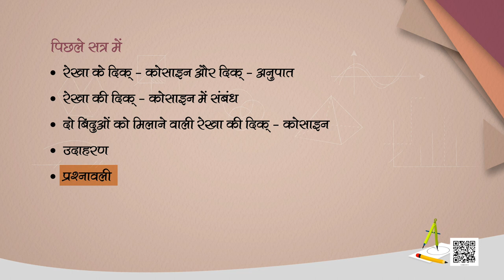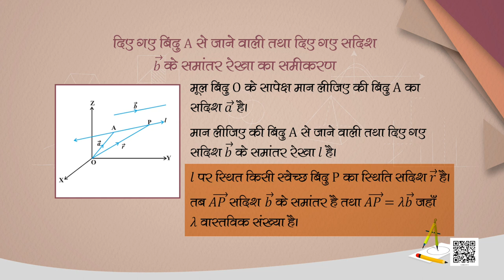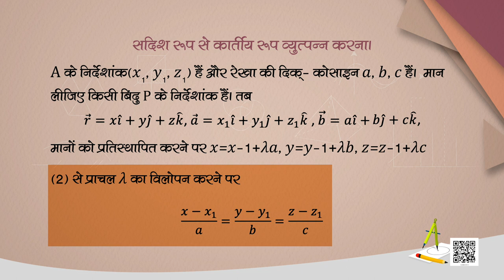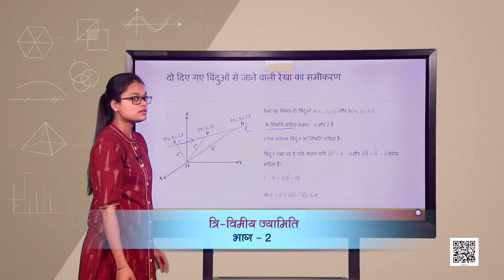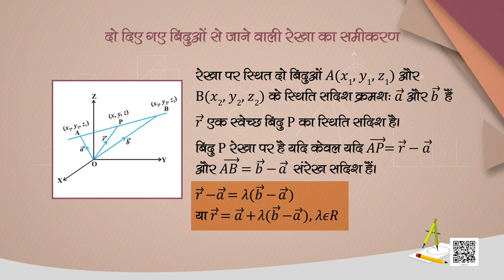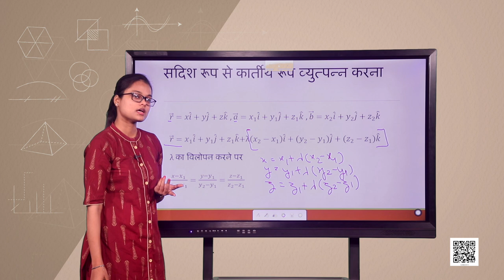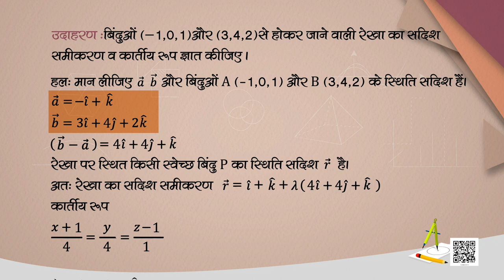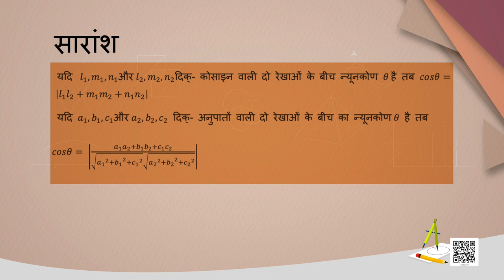पाठ11. त्रि -विमीय ज्यामिति - भाग 2